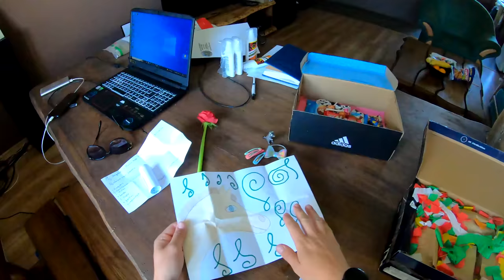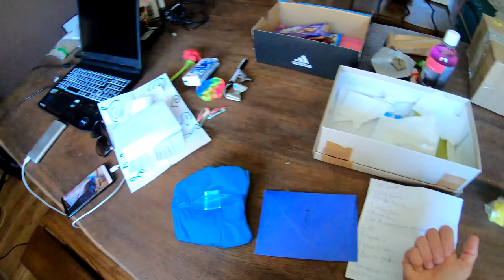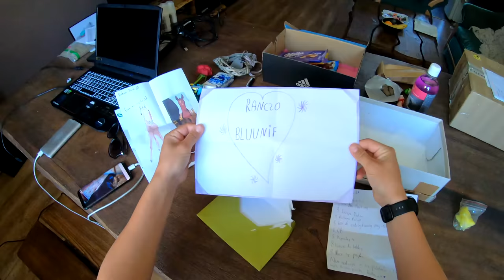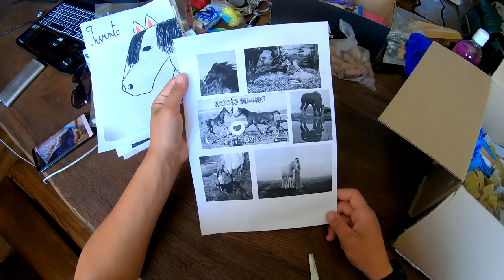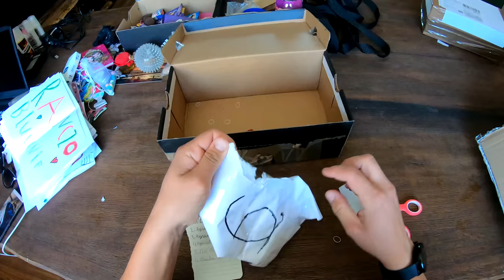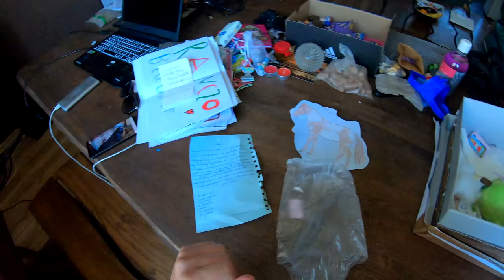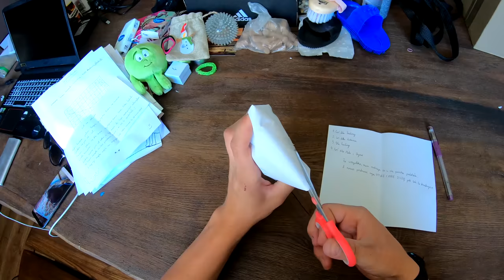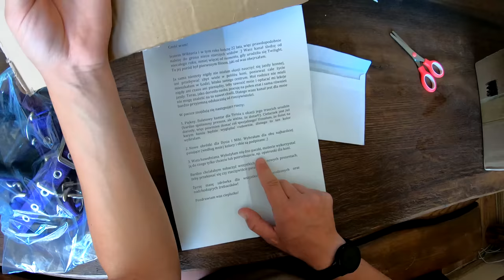CUDOWNE PACZKI ! / MIKA, DYZIO I TIVU DOSTAŁY PREZENT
X
INSTAGRAMY:
PAULINA -

* Ranczo Bluunif
Pokoje 49
62-400 Słupca

MOŻLIWOŚĆ WPŁAT:
DANE: Paulina Zabrocka
TUTUŁ: 'WSPIERANIE''
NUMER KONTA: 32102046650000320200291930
NR TEL DO BLIK: 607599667

MOŻLIWOŚĆ WSPIERANIA KANAŁU

ZA WSZYSTKIE WPŁATY BARDZO DZIĘKUJEMY!

❌ZAPISY NA RAJDY❌
Zaczynamy wakacje! Zaczynamy robić wstępne zapisy na rajdy! Możliwość noclegu na polu namiotowym/biwakowym na naszej działce 🤩
❌Cennik jazd:
X. Jazda na placu samodzielna w grupie ( 60 min ) - 80 zł
X. Jazda na lonży dla początkujących ( 30 min ) - 60 zł
X. Oprowadzanki dla najmłodszych ( 10 min ) - 30 zł
X. Wyjazd w teren ( 60 min ) - 100 zł
X. Wyjazd w teren ( 2h ) - 200 zł
X. Rajd konny ( od 10 do 20 w stajni, w tym około 5/6 h na koniu, pławienie w jeziorze, pizza / ognisko na koniec ) - 400 zł
X. Przejażdzka bryczką ( 60 min ), ( miejsc na bryczce na 6 dzieci lub 2 dorosłych i 3 dzieci itp ) - 150 zł

❌Cennik pola namiotowego:
X. Osoba dorosła - 15 zł/doba
X. Dziecko od 3 do 12 lat - 10zł/doba
X. Dziecko poniżej 3 lat - bezpłatnie
X. Namiot 1/4 osobowy - 15zł/doba
X. Namiot 5/8 osobowy - 20zł/doba
X. Samochód - 10 zł/doba
X. Przyczepa/kamper - 30 zł/doba lub 500 zł/miesiąc
X. Psy - bezpłatnie
X. Toalety - bezpłatnie
X. Prąd,woda,śmieci - 5zł/doba
❌Możliwość przyjazdu z własnym koniem (dostęp do siana, wody, własna kwatera, możliwość wyjazdu w teren, jazdy na placu, używania przeszkód, możliwość wypuszczanie na łąki) - 50 zł/doba